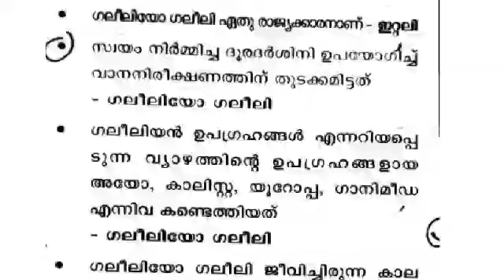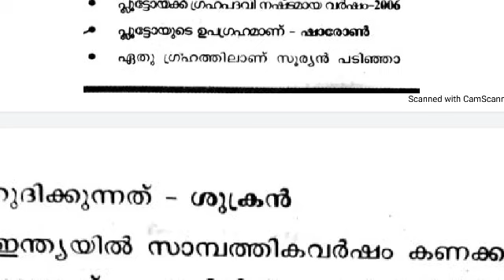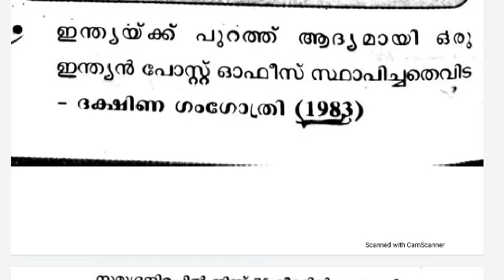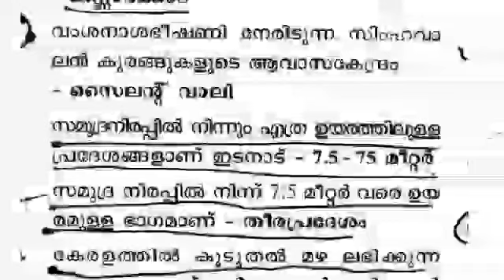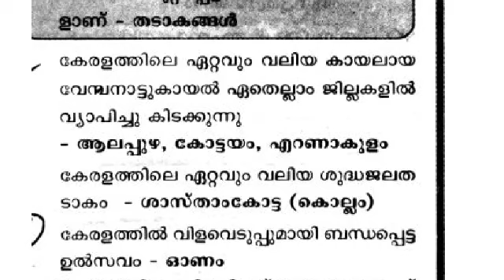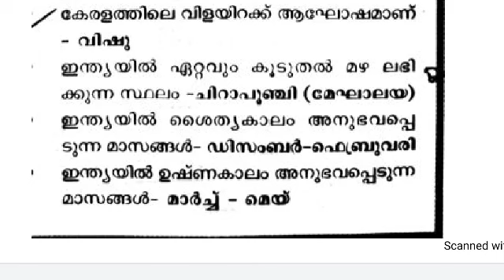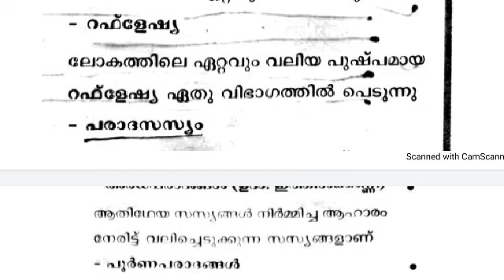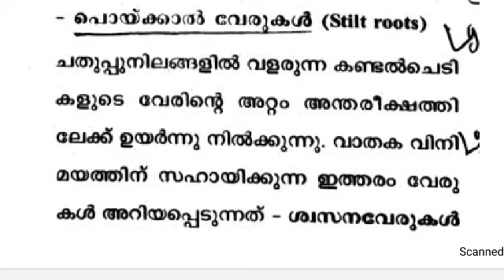10 th PRELIMS - SCERT സ്കൂൾ പാഠപുസ്തക ചോദ്യങ്ങളുടെ ക്ലാസ് - 1